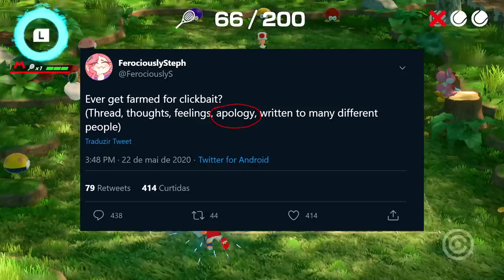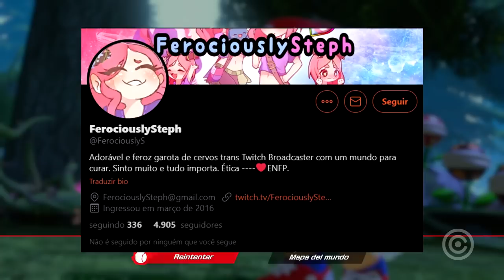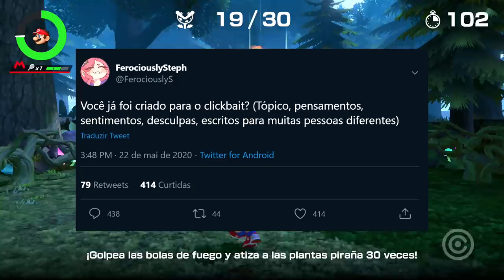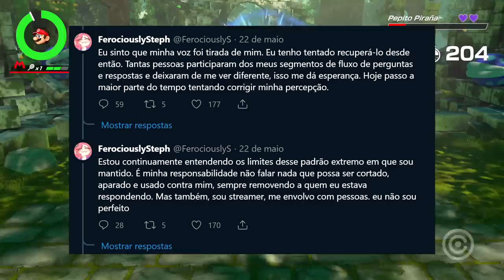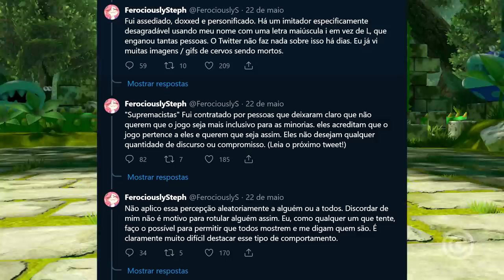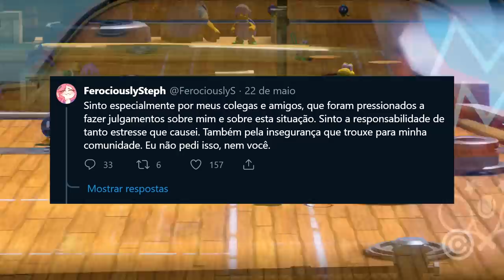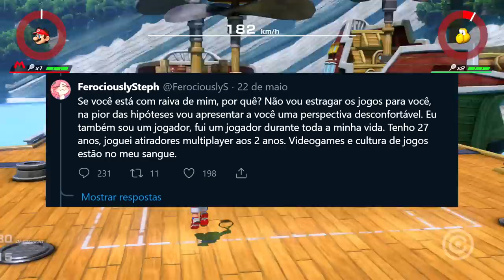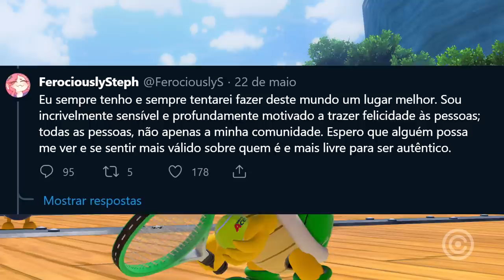Streamer CERVO e sua Desculpinha RIDÍCULA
Entenda como a Streamer "cervo" da Twitch conseguiu dar uma desculpinha ridícula para o público...

Gameplay de Fundo: Mario Tennis